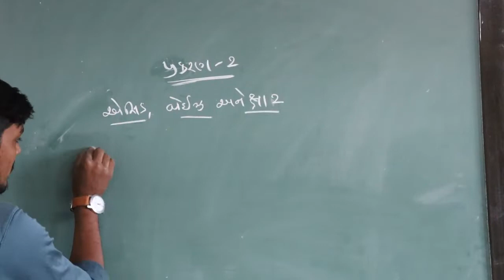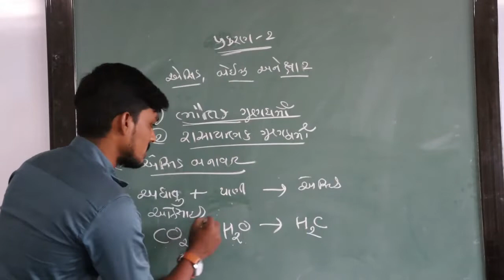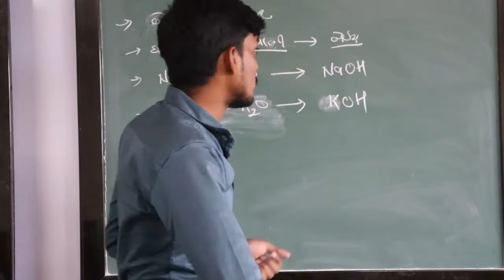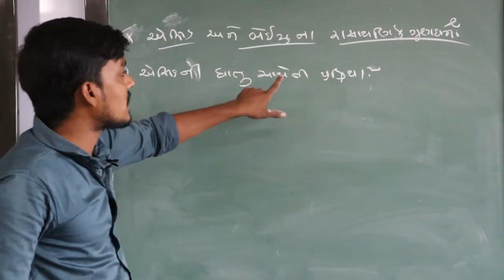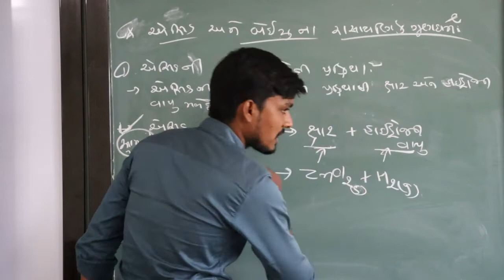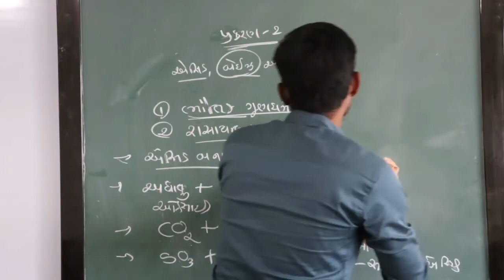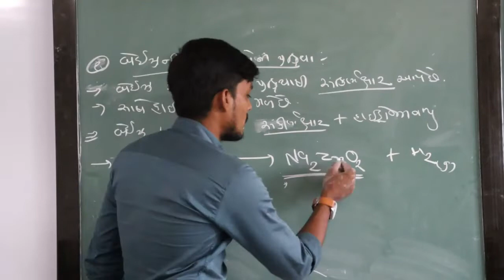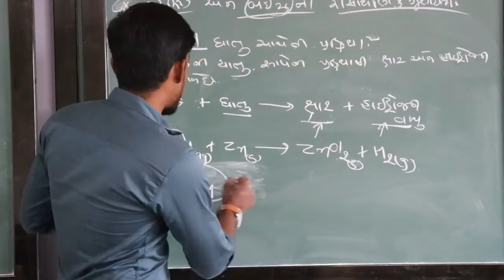ધોરણ—૧0, વિજ્ઞાન, પ્રકરણ 2 , ભાગ 02